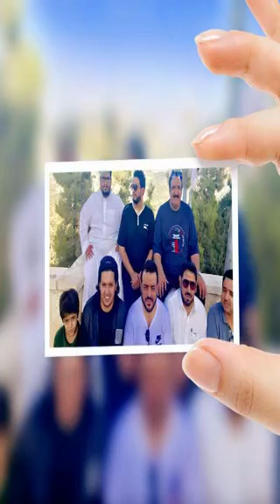عجلون برفقة الأصدقاء٢٠١٦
سفرة إلى عجلون في الأردن مع مجموعة من الأصدقاء